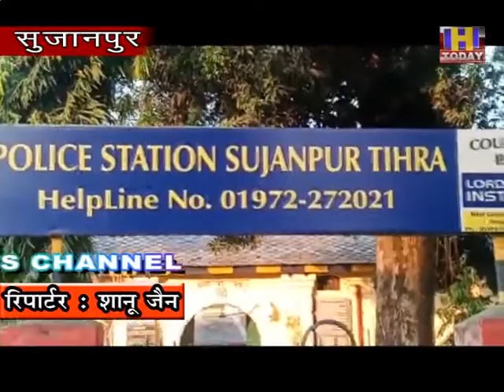03 NOV 10 सुजानपुर की वृद्धा की करोना से मौत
प्रदेश में करोना का कहर खत्म नहीं हो रहा है रोजाना इससे संबंधित मामले प्रदेश में बढ़ रहे हैं इसके साथ-साथ डेथ आंकड़ा भी लगातार बढ़ रहा है इसी क्रम में देर रात मंडी के मेडिकल कॉलेज नेरचौक में सुजानपुर के डोली गांव निवासी एक वृद्ध महिला की वहां पर मौत हो गई तुलसी देवी पत्नी प्रेमचंद गांव व डाकघर डोली तहसील सुजानपुर जिला हमीरपुर उम्र 75 वर्ष जो कोविड-19 से संबंधित पॉजिटिव थी